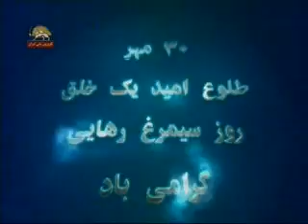traneh mobarak mobarak